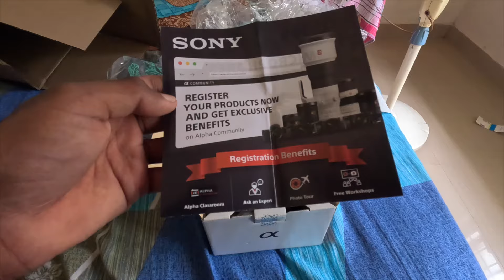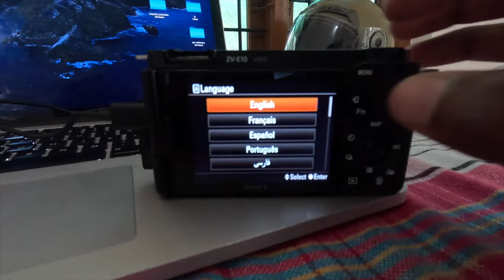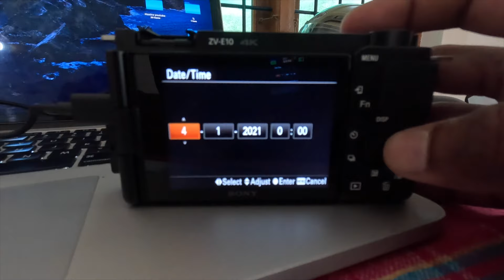unveiling My New Camera Sony zve10 l ❤️📸😯😯